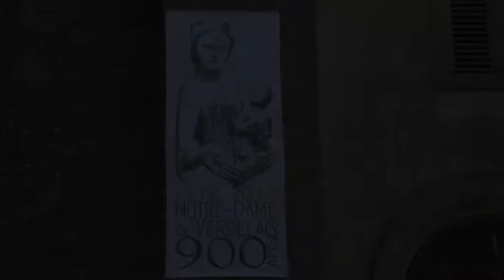Bénédiction de la Bannière.mpg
Basilique de VERDELAIS (Gironde)
Ouverture de l'année du 9 ème centenaire
Bénédiction de la Bannière par le Cardinal Jean Pierre RICARD